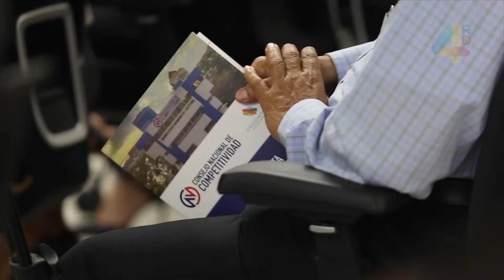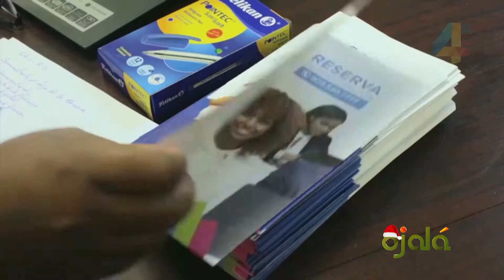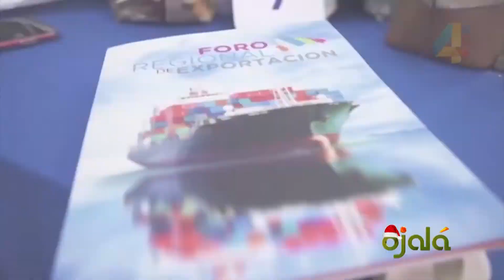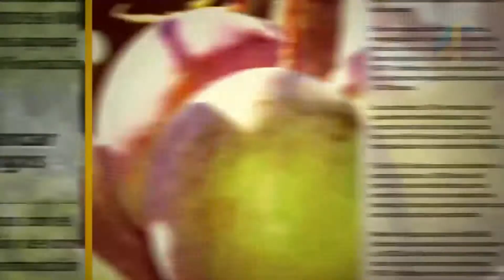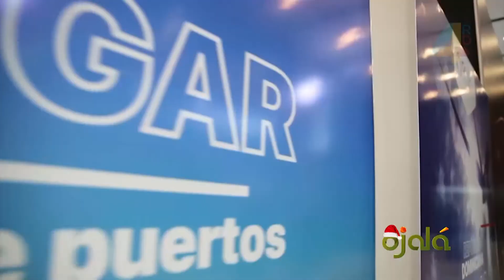Resumen 2019 | Marius De León | Canal 4RD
Marius De León, director ejecutivo del Centro de Exportación e Inversión de la República Dominicana (CeiRD)